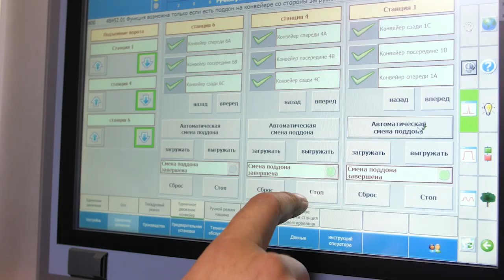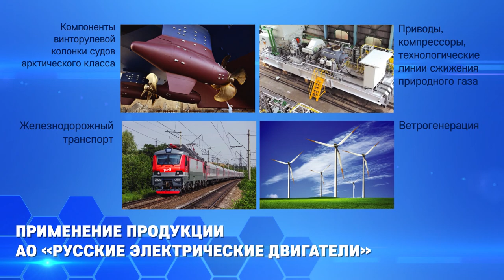Открытие созданного ПАО «Транснефть» завода РЭД